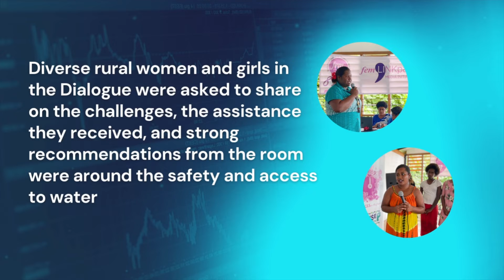Taufa Dominika | Intergenerational Dialogue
Hear from Taufa, a Rural Woman leader in our Savusavu Community Media Network talk in the struggles children faced with learning from home during the 2021 lockdown due to the COVID19 Pandemic. As well as issues with access to water at the Evacuation Centres during Tropical Cyclone Yasa.